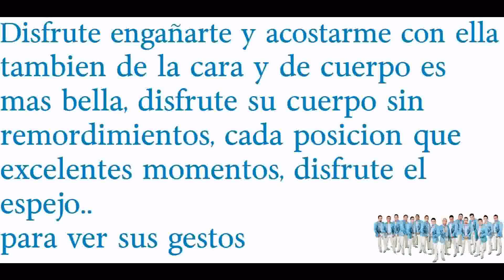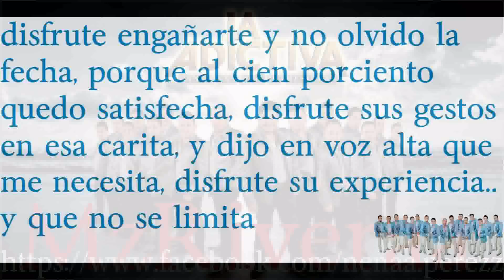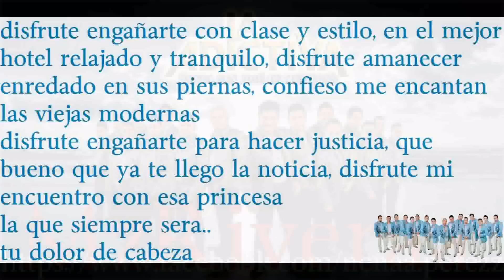Disfrute Engañarte La Adictiva